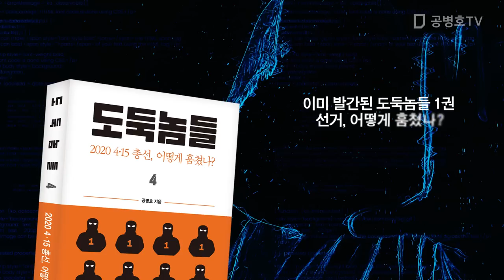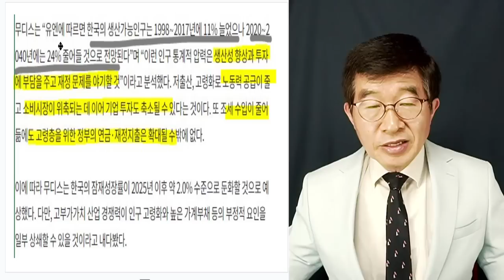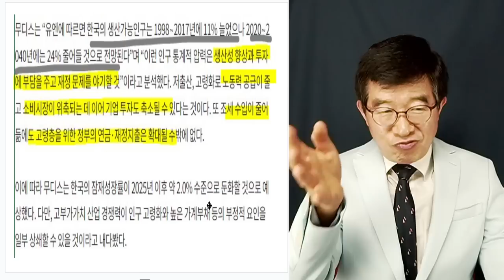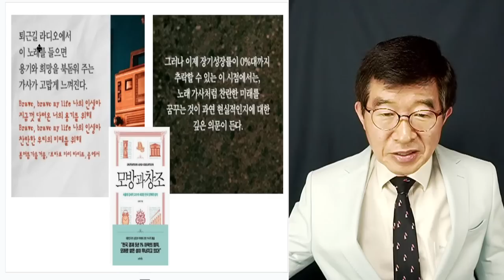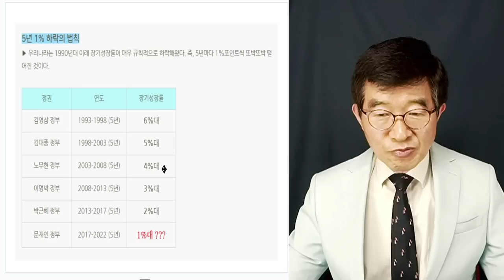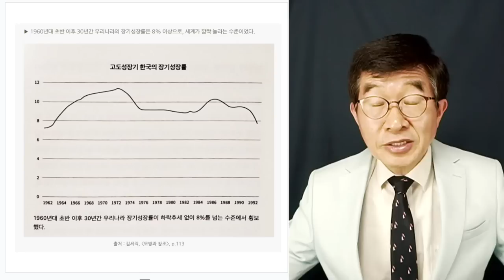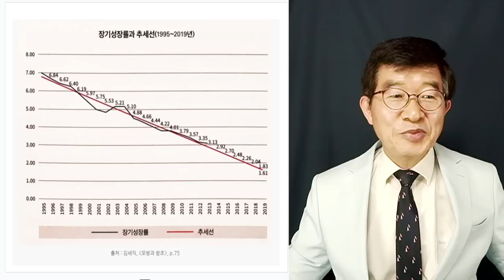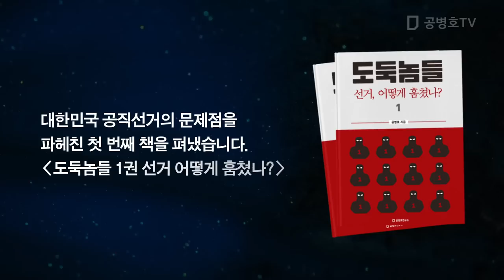무디스, 강력 경고 / "다들 정신 차리라고" / 늙어가는 사회의 앞날 [공병호TV]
Bitcoin : 3MTW849AkP2ftLeSK2teZHMmzLu7Z83s9U